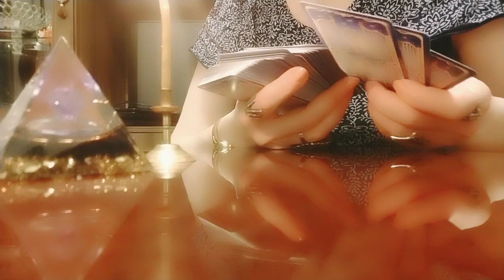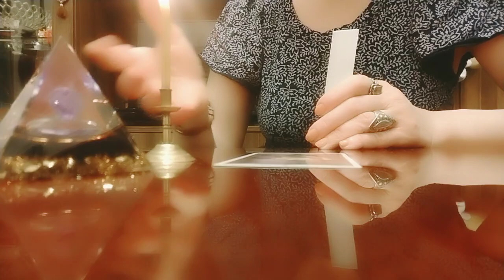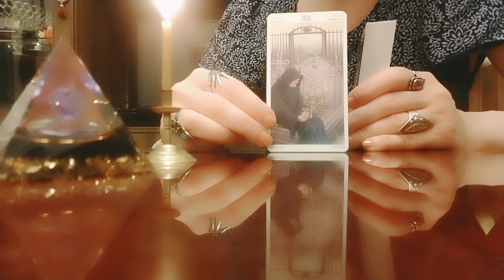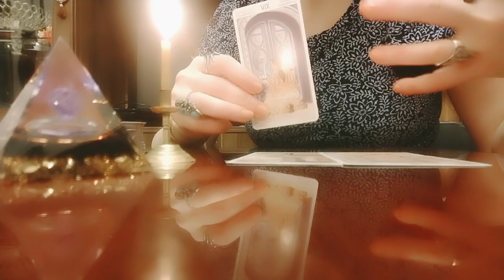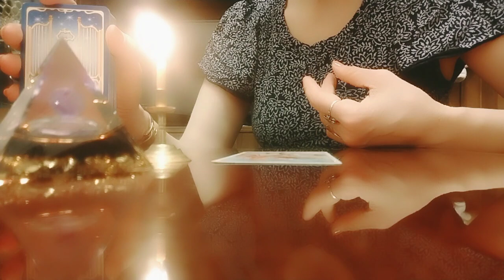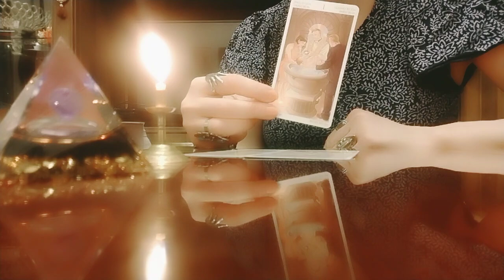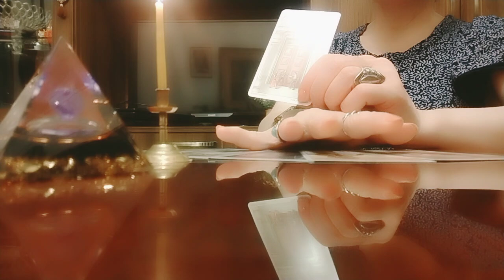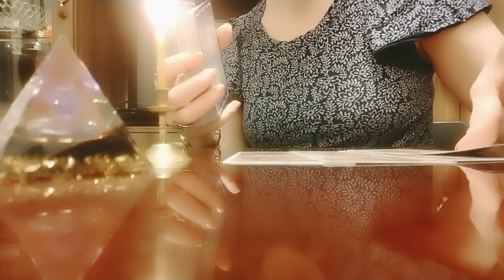რა სიახლეებით მოდის ზაფხული თქვენთვის?/ტაროს პროგნოზი😚✨💫